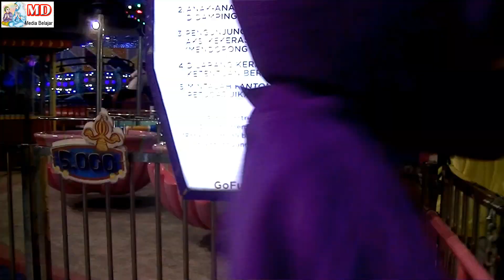PUSING!! Teletubbies Upin Ipin Naik Permainan Komedi Putar Odong-Odong Tarian Ubur-Ubur Song Lily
Video PUSING Cosplayer Teletubbies & Cosplayer Upin Ipin Naik Permainan Komedi Putar, Odong-Odong Tarian Ubur Ubur di Gofun - Song Lily Alan Walker CosplayerTeletubbies CosplayerUpinIpin TarianUbur-Ubur
Video MAAF! Yang Jantungan Tidak Boleh naik Wahana ini, Tarian Ubur-Ubur & Banteng Mengamuk - Song Lily Alan Walker

Video Naik Odong-odong Kereta Mini Gandeng, Odong-odong Kereta Listrik, Hey Tayo di Gofun - Tayo The Little Bus Suasana Themepark Gofun

VIDEO NEKAT NAIK PANGGUNG REQUEST LAGU HEY TAYO Kepada BAND GC BOJONEGORO, THE LITTLE BUS TAYO - WAHANA GOFUN

Video TELETUBBIES LAA LAA PO, UPIN IPIN BADUT SIAP BERANGKAT WISATA NAIK KERETA BUS TAYO, LILY ALAN WALKER

Videomast HAI TAYO - UPIN IPIN & TELETUBBIES LAA LAA PO PREPARE WISATA KEUARGA DENGAN BUS TAYO ALAP-ALAP

Video Lagu TERPESONA, BADUT  LUCU UPIN & IPIN, BADUT LUCU LAA-LAA & PO TELETUBBIES WISATA BARENG TETANGGA NAIK BUS TAYO ALAP-ALAP.

TERPESONA!! ASIK & SERU SEKALI UPIN IPIN TELETUBBIES LAA LAA PO GOYANG OM. KANJENG ACARA ULANG TAHUN

VIDEO RAMAINYA SUASANA ACARA ULANG TAHUN ADA UPIN & IPIN TELETUBBIES LAA LAA & PO BADUT LUCU & OKLIK MELAYU (OM. KANJENG)

UPIN & IPIN BADUT LUCU GOYANG SELAMAT ULANG TAHUN TERBARU
Acara Ulang Tahun yang Meriah dengan Hadirnya Oklik Melayu Kanjeng (OM. Kanjeng) dan badut-badut Lucu Upin & Ipin serta Teletubbies Laa-laa dan Po menyanyikan Lagu Selamat Ulang Tahun.

Hiburan - UNBOXING COSTUME TELETUBBIES & BERGOYANG LAGU TERPESONA

VIDEO WAKTU UPIN & IPIN IKUT KARNAVAL,  UPIN IKUT NABUH DRUMBAND,  MARCHING BAND MI MAFATIHUL HUDA

Video Upin & Ipin Ikut Rombongan Drumband Naik Odong-Odong - Lily Alan Walker -  Kangen Banget Karnaval

DRUMBAND BALONKU ADA LIMA - ROMBONGAN TIM MARCHING BAND NAIK ODONG-ODONG BERSAMA UPIN & IPIN

NAIK ODONG-ODONG BIS TAYO BERSAMA UPIN & IPIN - TAYO THE LITTLE BUS - ROMBONGAN TIM MARCHING BAND

Lagu Cover Nella Kharisma MEMORI BERKASIH Versi Oklik Margo Laras di CFD Asik Sekali Hak'e Hak'e

Unboxing Costume Badut Upin & Badut Ipin Beli dari Online

KIDUNG WAHYU KOLOSEBO Versi Pengamen, SING PENTING HALAL Oklik Laras Anom di CFD

TAYO THE LITTLE BUS Versi Oklik, Reog Ponorogopun Ikut Joget - Oklik MARGO LARAS di CFD Bojonegoro

VIDEO ASIK & SERU MENEMANI UPIN IPIN BERMAIN AIR NAIK PERAHU DAYUNG LIBURAN DI WATERPARK GOFUN TERPESONA

VIDEO UPIN & IPIN - WALAU START DI BELAKANG, IPIN MENANG LOMBA BALAP NAIK PERAHU DENGAN UPIN PERAHU LAYAR